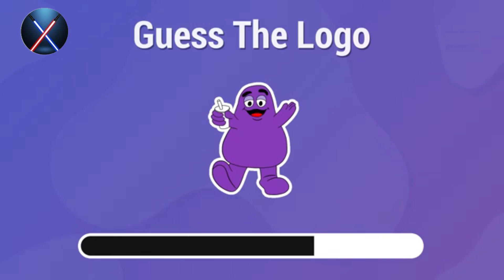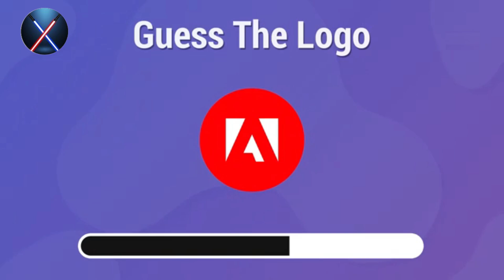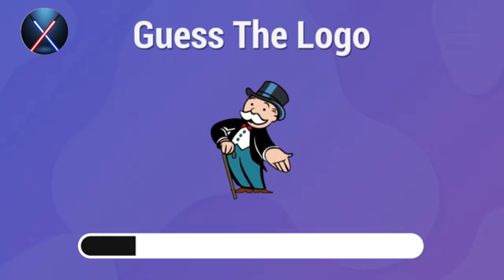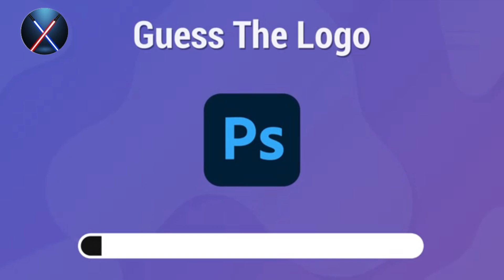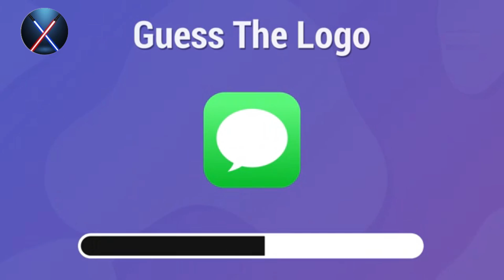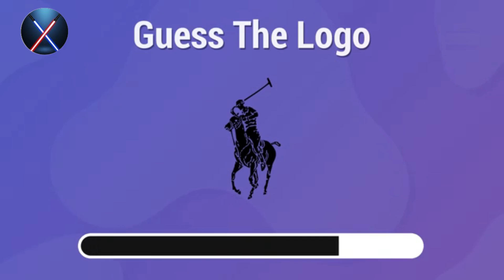Guess the Logo in 3 Seconds | 200 Famous Logos | Logo Quiz 2024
Welcome to a new  video! In today's video, you have to guess 200 popular logos. You have only 3 seconds so think fast! In this logo quiz, you will see tech logos, food logos, drink logos, app logos, car logos, bank logos and much more! I hope you all enjoy this logo challenge!

How many points did you get? Let me know! 🔌